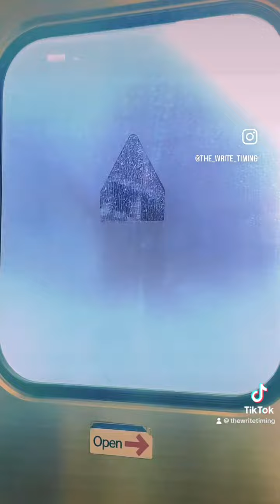November 14, 2023